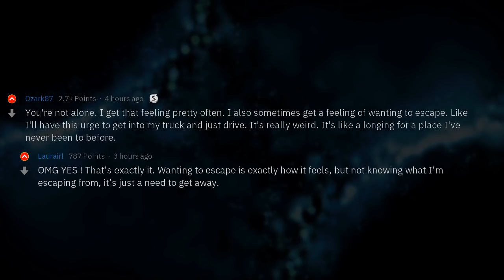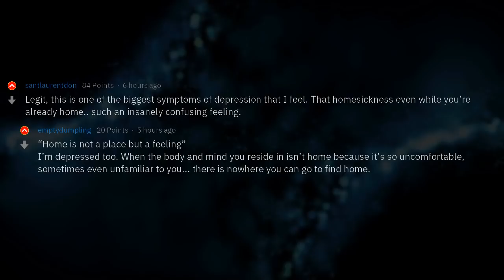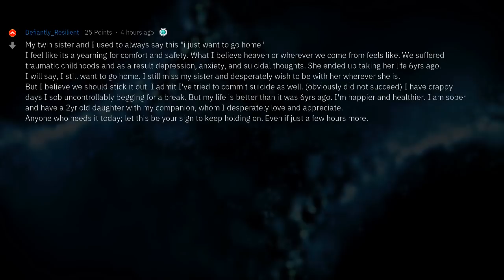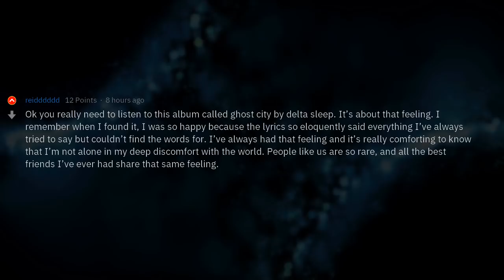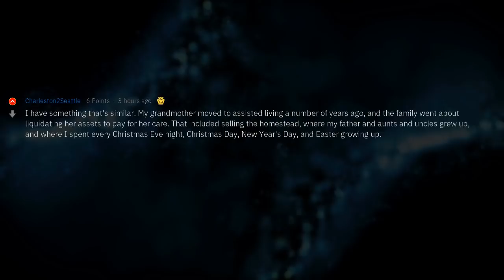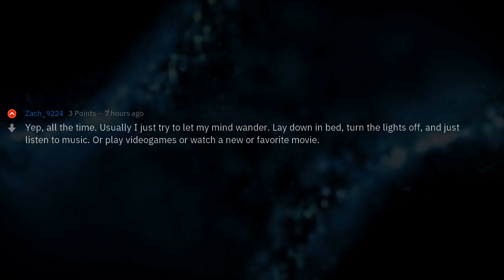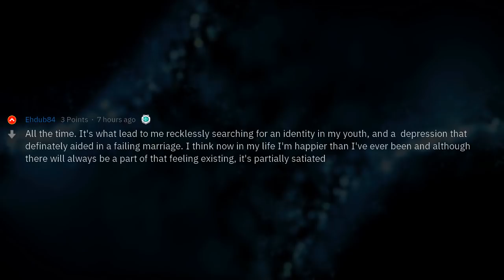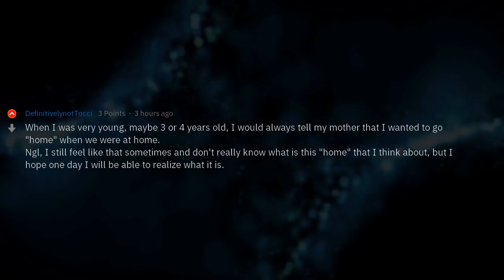Does Anyone Else Get That Deep Feeling of Needing to Go ‘Home’? | people Stories #309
▶ Fresh AskReddit Stories: Does anyone else get that deep feeling of needing to go ‘home’ ? 🔥 2nd channel with exclusive Reddit stories!